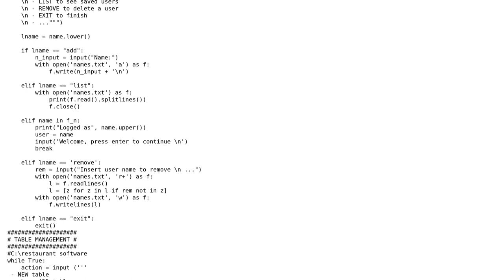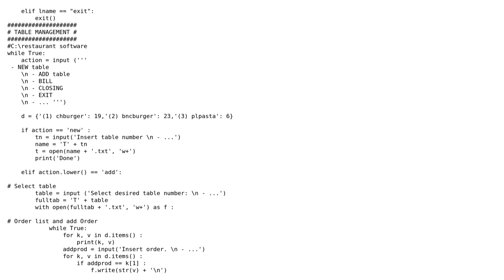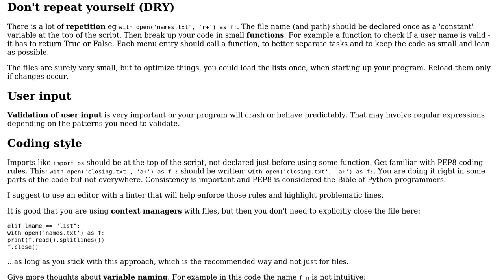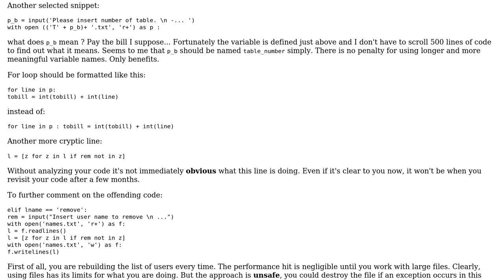Python beginner - Restaurant software project (2 Solutions!!)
Python beginner - Restaurant software project

With thanks & praise to God, and with thanks to the many people who have made this project possible! | Content (except music & images) licensed under CC BY-SA | Music | Images & others | With thanks to user Anonymous user Alejandro Trinchero user AJNeufeld and the Stack Exchange Network Trademarks are property of their respective owners. You are responsible for your own actions.